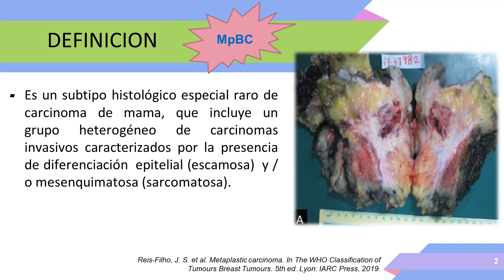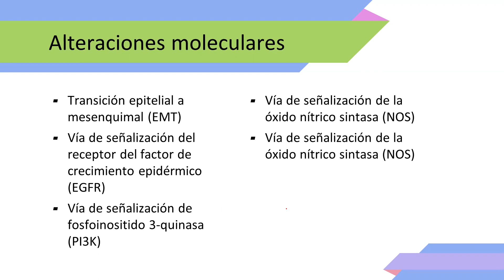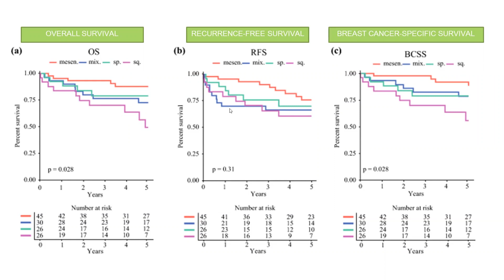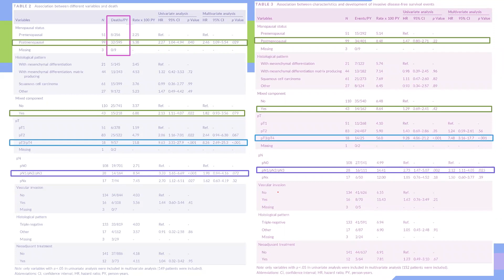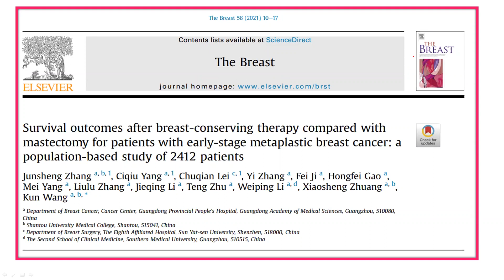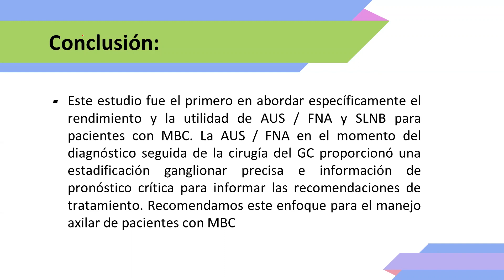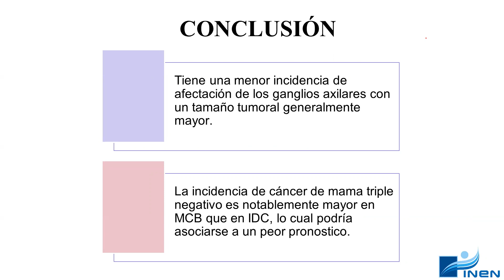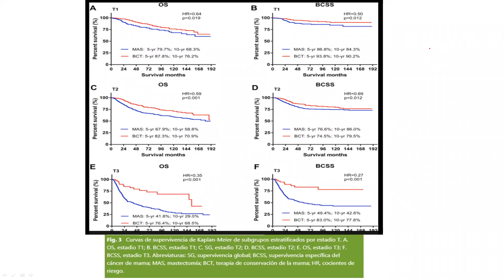Telecapacitación 2021: Carcinoma metaplásico de mama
El Instituto Nacional de Enfermedades Neoplásicas a través de la Dirección de Control del Cáncer el Departamento de Educación y el Departamento de Cirugía en Mamas y Tejidos Blandos. Presentan el Tema: CARCINOMA METAPLÁSICO DE MAMA como parte de la Telecapacitación del mes de diciembre 2021.